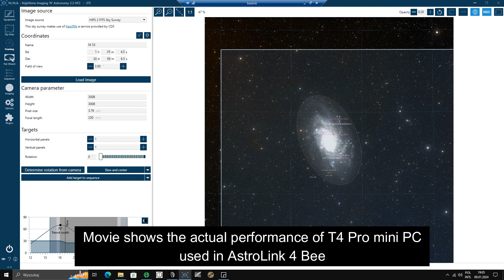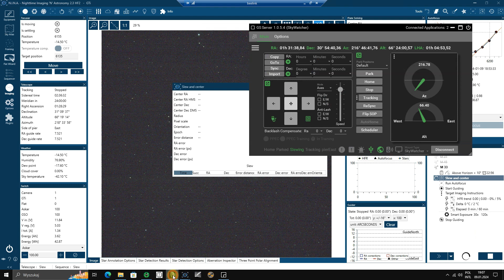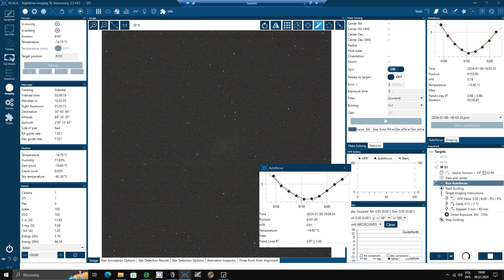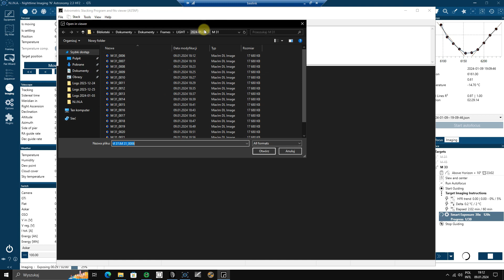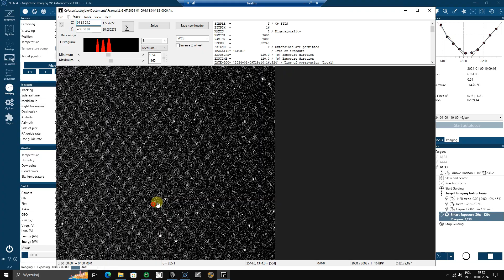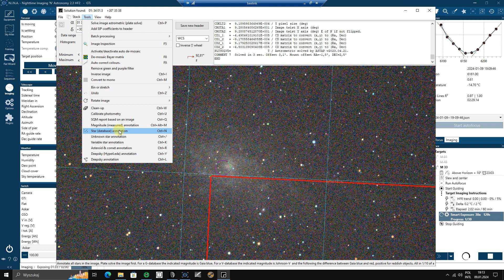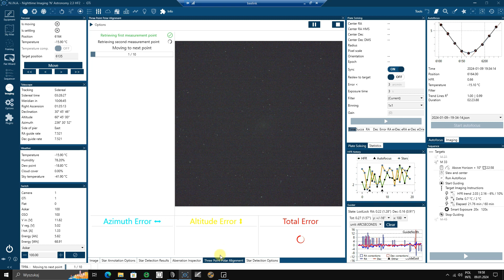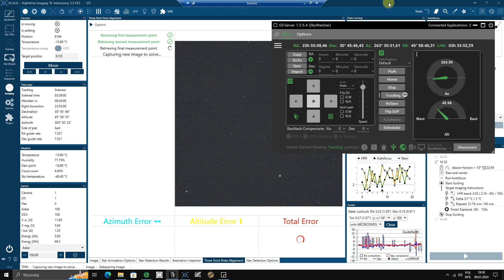AstroLink 4 Bee example session with NINA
This is to show the actual performance of T4 Pro mini PC embedded in AstroLink 4 Bee astrophotography controller.